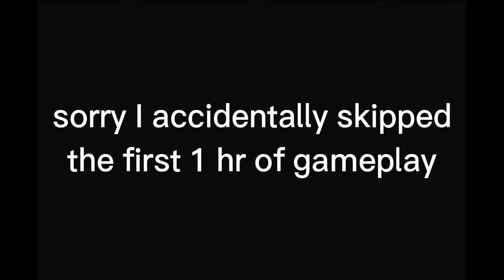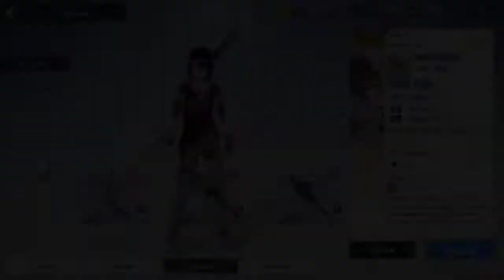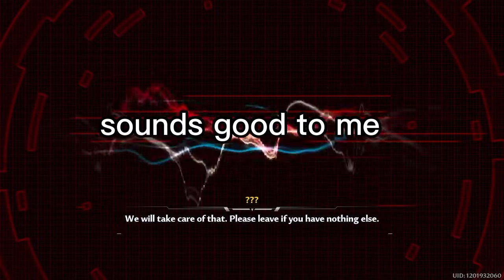i tried Tower of Fantasy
exactly the title